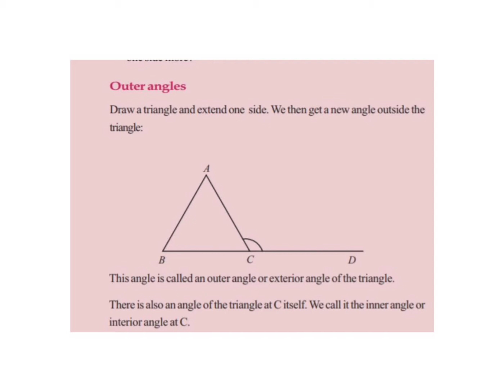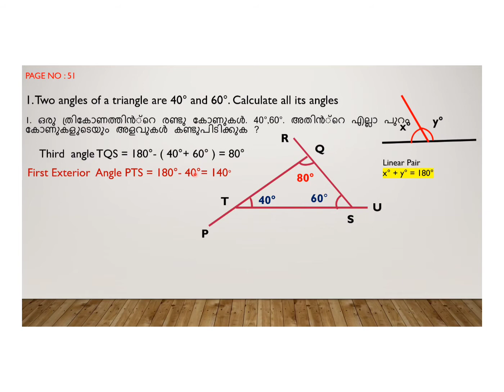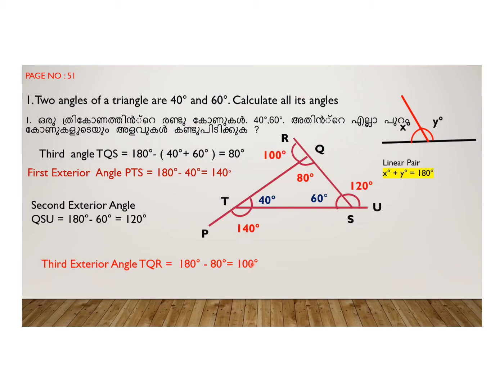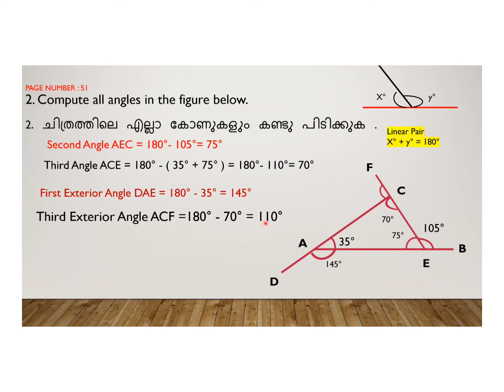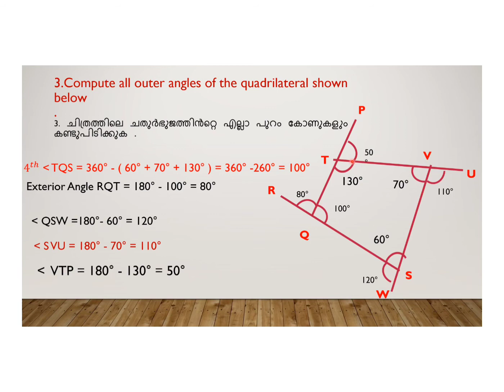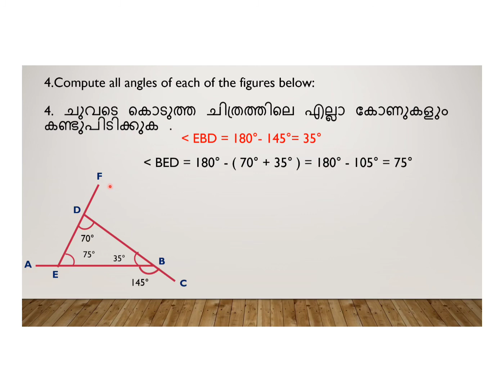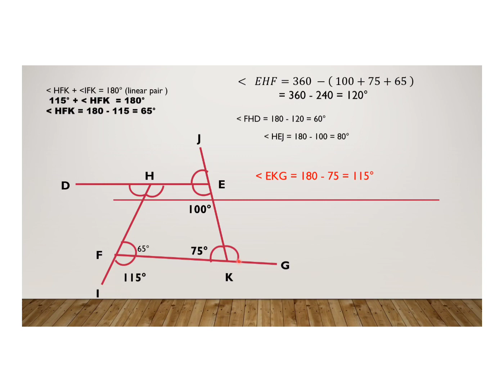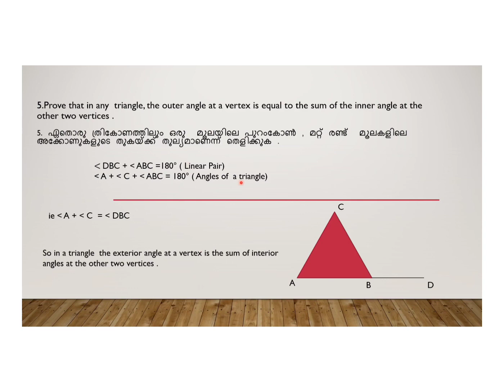polygon part 2 | ARIKE| mathematics